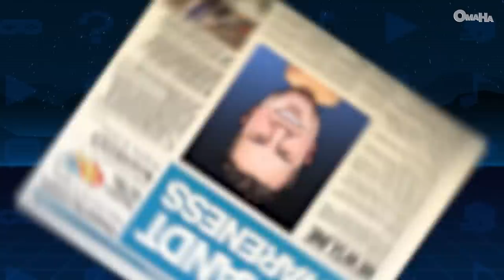Dak Prescott, Tom Brady & Russell Wilson: This weekend’s QB storylines 🔥 | Kyle Brandt’s Basement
Kyle Brandt doesn’t care what the games look like, he loves that Week 7 is full of intriguing QB storylines.
0:00 Kyle Brandt’s Basement - Episode 33
1:49 What I Love: The QB storylines this weekend
11:55 What I Hate: The 1972 Miami Dolphins’ tradition
21:11 What’s Hilarious: Russell Wilson
32:37 Marcus Spears calls Russell Wilson “Drew Lock 2.0”
36:18 Michael Wilbon is sick of talking about the Lakers and Kyle is sick of talking about the Cowboys
42:06 Eagles offensive line releasing Christmas album